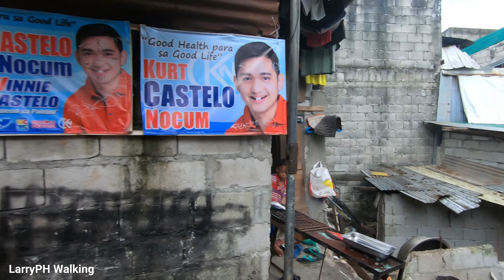UNBELIEVABLE HIDDEN SLUM RESIDENCE | Walking in Narrow Alley at Freedom Park Philippines [4K] 🇵🇭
Video Street Walking Tour! Around Barangay Batasan Hills Freedom Park Quezon City Metro Manila Philippines

Walk in this Video:
Marangya Street
Kaunlaran Extension
kaunlaran Street
Kalayaan B. Street
Batasan Road